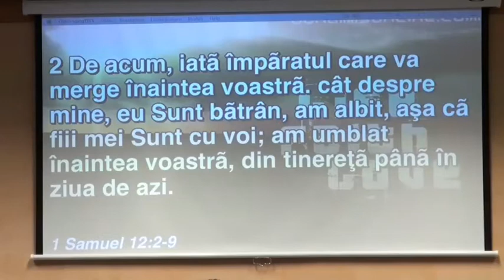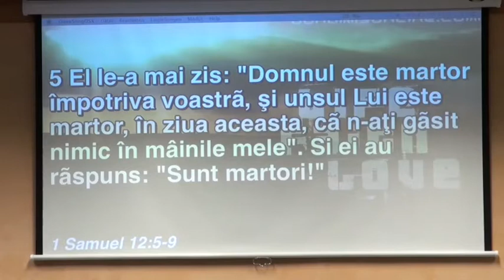Vasile Palcus: Integritate și Ascultare